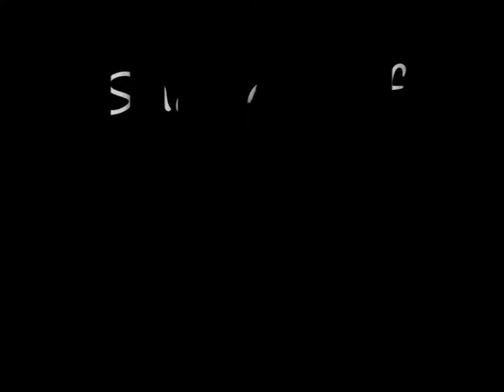La Grange (cover) shadow of the sun 2008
La grange zz top (cover)  by shadow of the sun. epic rock. filmed 2008.

Guitar: Danile Miller and Kurtis Tickle
Bass: Marcus 'cpt jack' Bradbury
Drums: Len Ainsworth